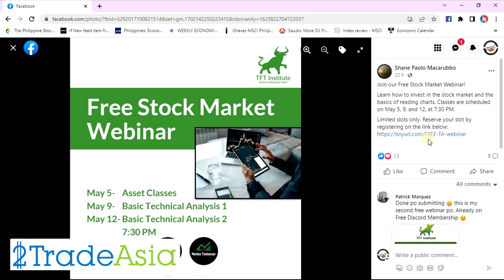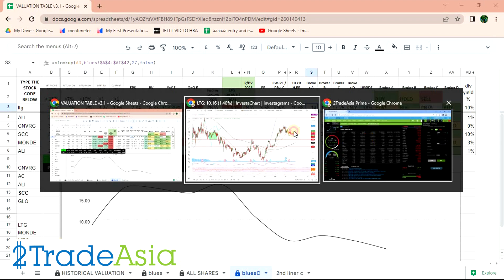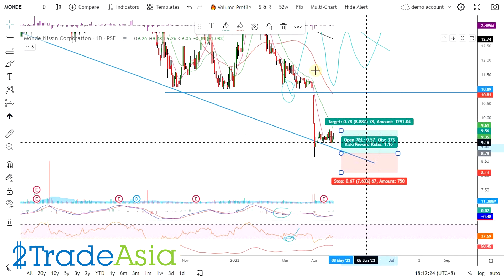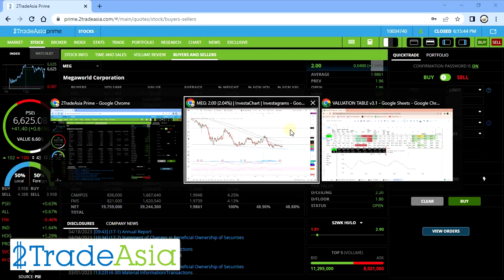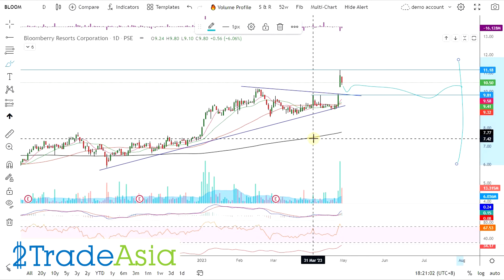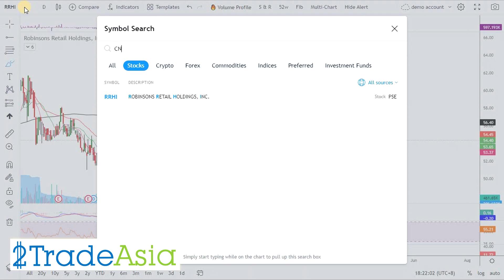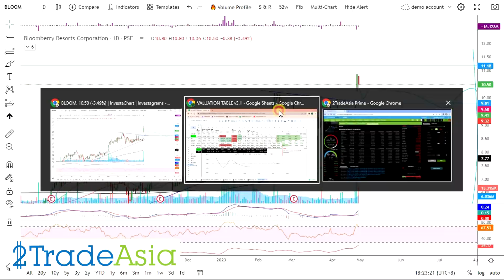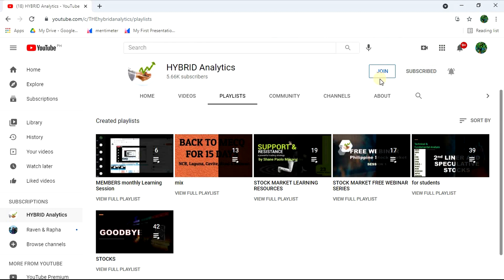LTG MONDE MEG RLC BLOOM NIKL